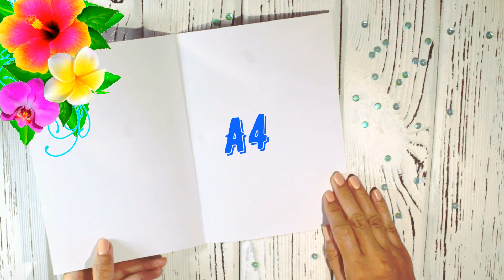Card making💙simple greeting card